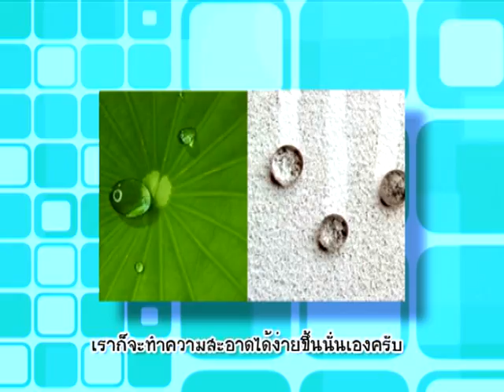บ้านนักวิทยาศาสตร์น้อย ตอน บ้านสีดำสุดสะอาด